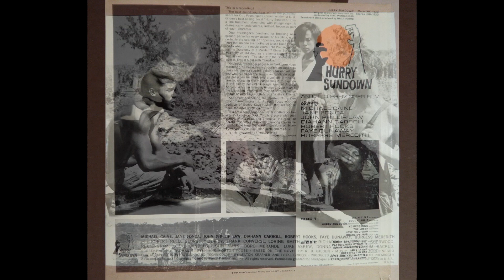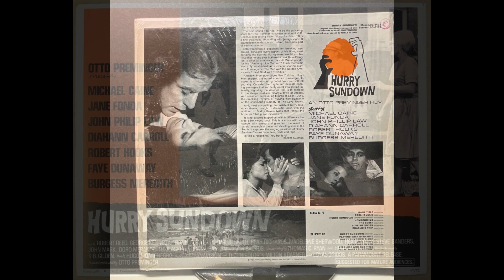Hugo Montenegro – Hurry Sundown Blues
from:
Hugo Montenegro – Hurry Sundown (Original Soundtrack)
RCA Victor – LSO 1133 (USA, 1967)
the film:
Hurry Sundown (1967, Otto Preminger)